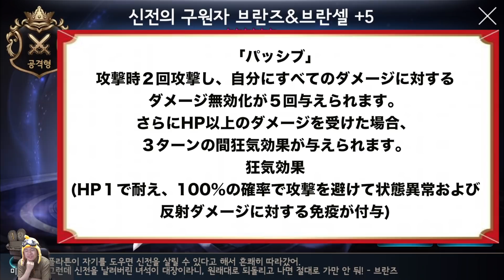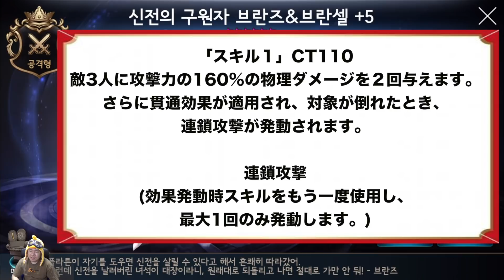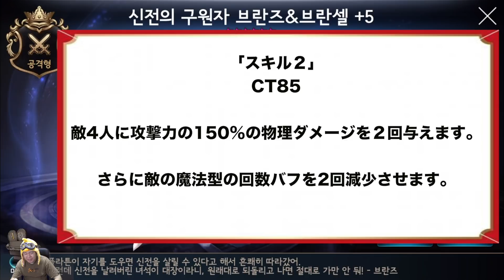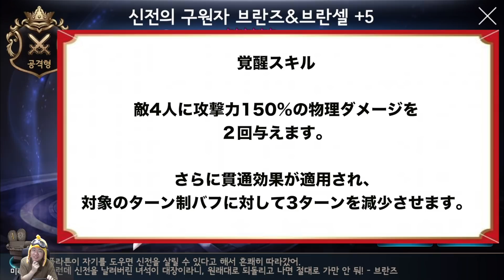訂正版【セブンナイツ】「ブランズ＆ブランセル」を紹介＆性能予想！大型アプデに相応しいキャラであってくれ！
【今日のつぶやき】
訂正版です。その都度テロップにて補足入れています。「ブランズ＆ブランセル」って前から恐ろしいキャラとギルチャで聞いたりしていたけど改めてみたら確かに韓国版のものも強そうだ。